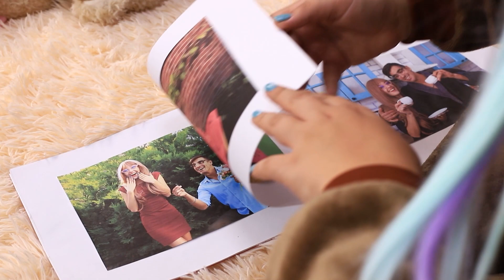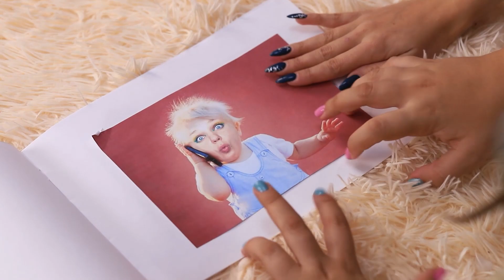Ich Glaube Ich Wurde Adoptiert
Wenn deine Eltern dich nicht so behandeln, wie sie es gerne hätten, schleicht sich vielleicht der Gedanke ein, dass du adoptiert wurdest! Aber zieh keine voreiligen Schlüsse!